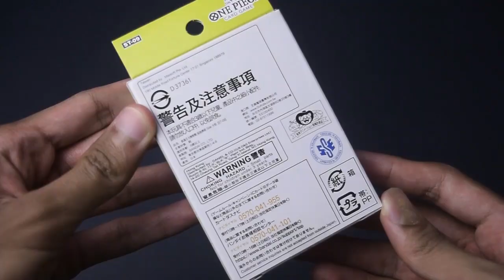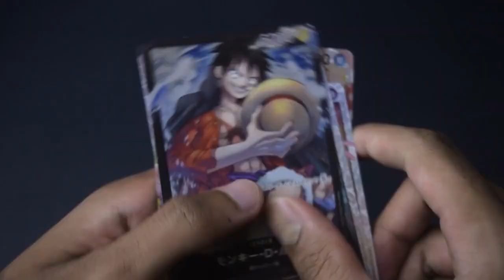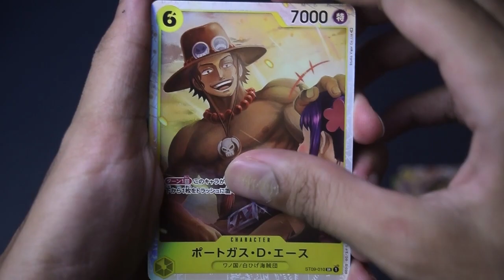One Piece TCG: Side Monkey D Luffy (ST-08) & Side Yamato (ST-09) Starter Deck | Unpacking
OnePiece OnePieceCardGame Side Monkey D Luffy (ST-08) & Side Yamato (ST-09) Starter Deck | Unpacking

Track: Today's diary - @bugumi7758